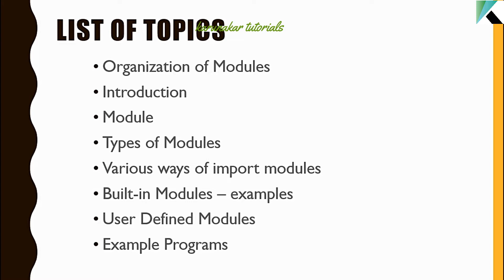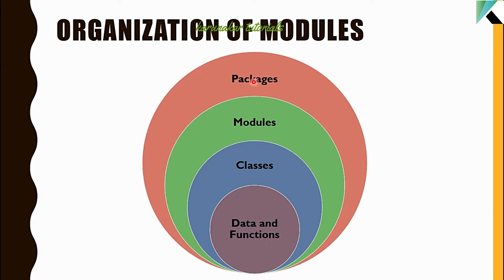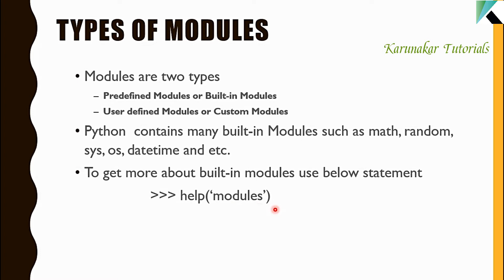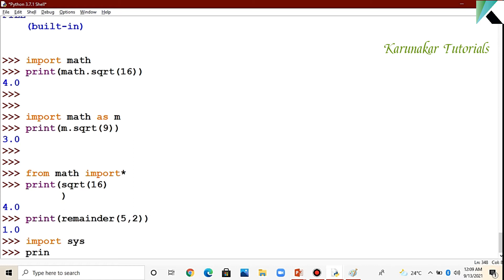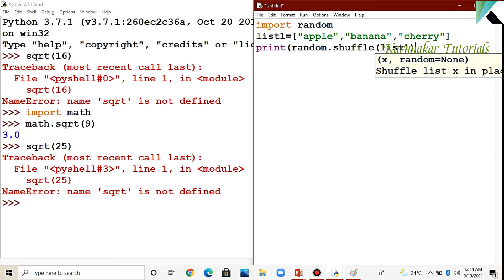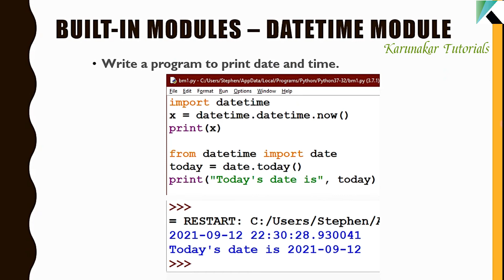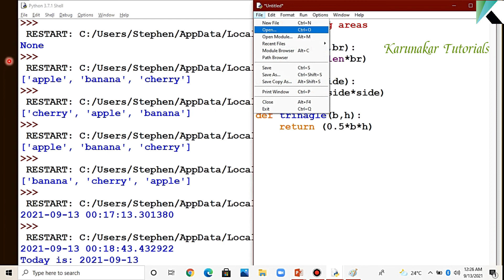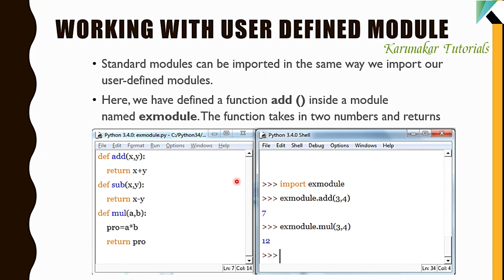Module | Built-in Modules | Import Statement | User Defined Modules | Example Programs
This video contains following concepts

Module
Types of Modules
Built-in Modules
Import Statement
as statement
User Defined Modules
Example Programs